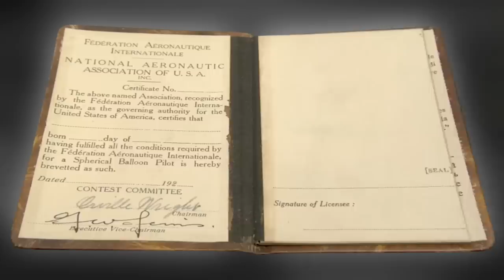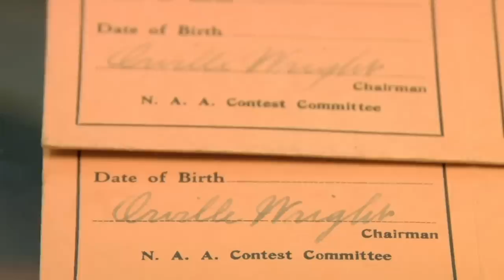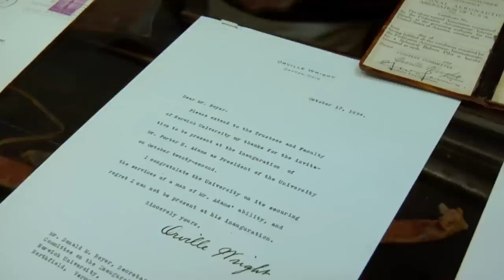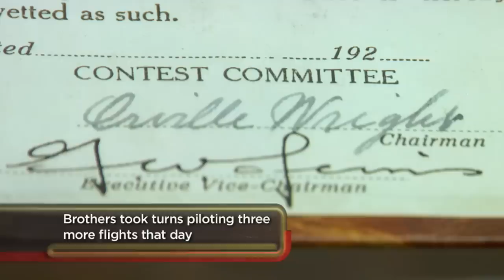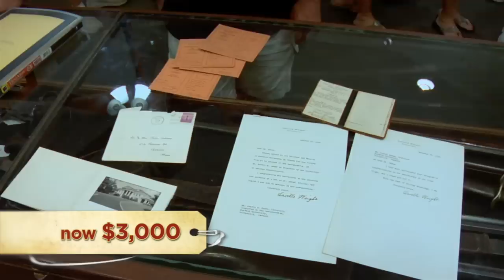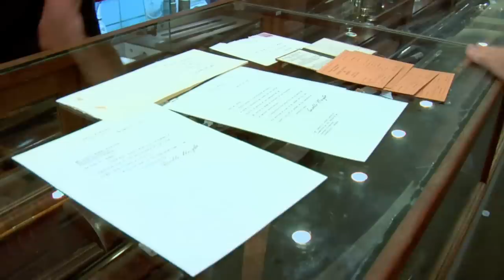Pawn Stars: HUGE Haggle Over Orville Wright Memorabilia (Season 4)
Rick and this seller are pretty far apart in terms of price, will they be able to come to a deal? See more in Season 4, Episode 27, "The Wright Stuff."